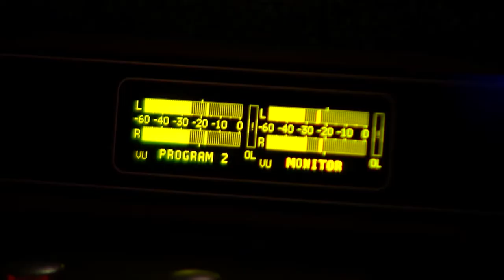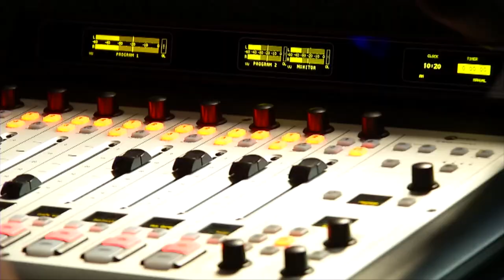EL INFO- Consultorio Jurídico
El Consultorio Jurídico de la Universidad de Medellín contribuye a la solución de los problemas legales de las personas de escasos recursos económicos, es por esto que ha abierto su campo de acción mediante un programa radial emitido los miércoles de 10:00 a.m. a 12:00 m. donde las personas pueden llamar y exponer sus casos y recibir soluciones de manos de expertos.

Autor: Sección de Comunicaciones y Relaciones Corporativas